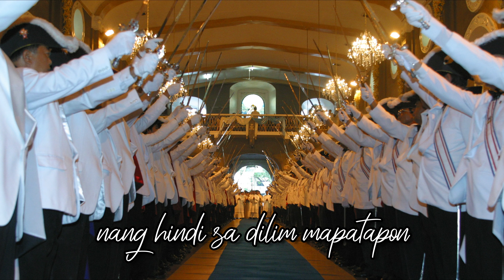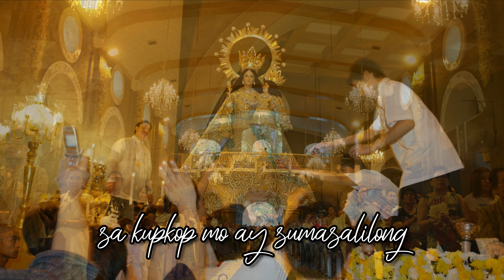AWIT SA INA NG MGA WALANG MAG-AMPON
Sa Pagdiriwang ng Ika-15 Annibersaryo ng Koronasyong Kanonikal ng Ina ng mga Walang Mag-ampon ay itinanghal ng Alab Vocal Ensemble at karagdagang pagsasaayos pang koro at paglalapat para sa orkestra ni G. Darren Vega ang "Awit ng Ina ng mga Walang Mag-ampon" bilang kanilang handog sa mahal na Ina at Patrona ng Lungsod ng Marikina.

Maraming Salamat po sa inyong handog na awitin sa aming Mahal na Ina ng mga Walang Mag-ampon